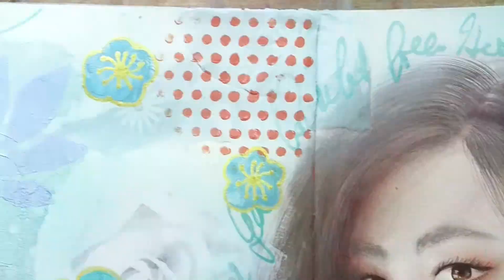Aquarell Portrait Malen, Mixed Media Mädchen Porträt Teil 2, mit Acryl Schablonen Markern Farbstift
Vielen Dank fürs Vorbeischauen auf meinem Kanal. In Teil 1 hatte ich Gesicht und Haare des Mädchen Porträts in Aquarell Farbe gemalt, in Teil 2 seht ihr den Mixed Media Spaß mit Acryl, Markern, Schablonen, Collage etc.

Wenn euch meine Videos gefallen, freue ich mich über euer ABO und einen LIKE, und wenn ihr einen KOMMENTAR hinterlasst. Auch Fragen könnt ihr in den Kommentaren stellen. Ich werde sie so zeitnah wie möglich beantworten. Und jetzt wünsche ich euch viel Spaß beim Zuschauen und eine schöne kreative Zeit !

Falls ihr eine bestimmte Technik sehen wollt, nutzt doch das nachfolgende INHALTSVERZEICHNIS. So könnt ihr andere Techniken überspringen. Viel Spaß beim Zuschauen !

0:00 Intro
0:15 Acryl Malen über Collage mit transparenter Farbe
1:07 Übersicht Schablonen und Marker
1:27 Malen und Scribbeln mit Marker
2:29 Acryl Malen mit transparenter Farbe
2:43 Acryl Blumen Malen
3:40 Acryl Schablonieren mit Schablonierpinsel
4:16 Marker Blumen und Muster malen
5:11 Acryl Malen mit transparenter Farbe
5:40 Collage mit mattem Acrylmedium
6:38 Marker Muster malen
6:52 Acryl Malen mit transparenter Farbe

Diese Art von Flower Portraits mit vielen Ebenen mag ich am liebsten. Am Anfang weiß ich nie, wie das Ergebnis aussehen wird. Am meisten Spaß macht das Collage-Schnipsel Kleben, Schablonieren, Stempeln und Scribbeln mit Acrylfarben und Markern, wenn das Portrait schön geworden ist.